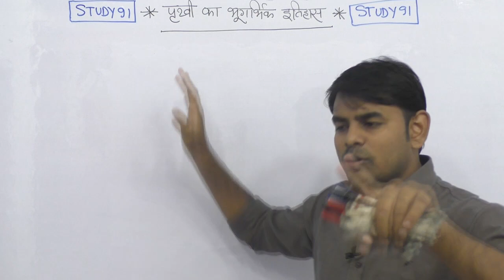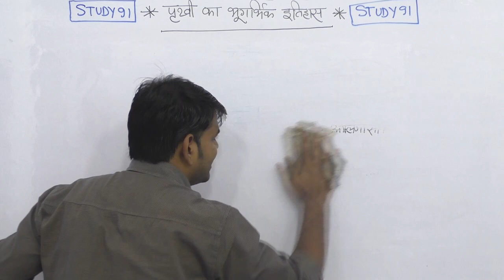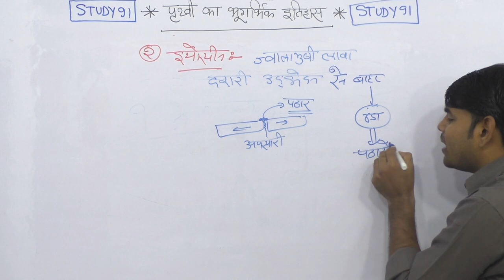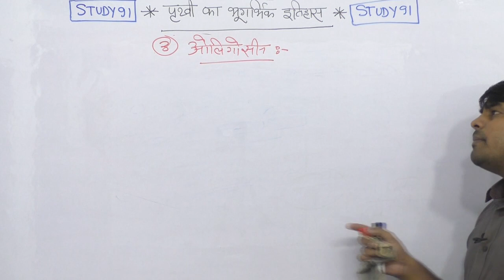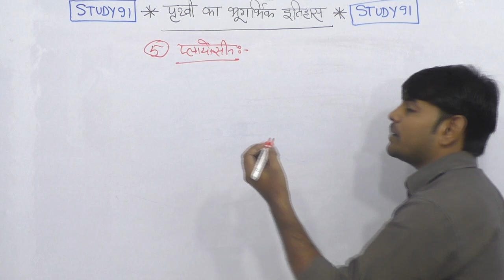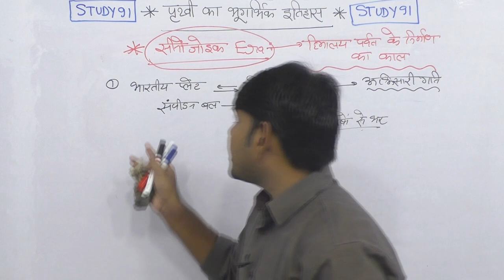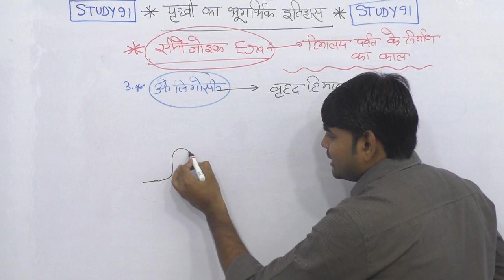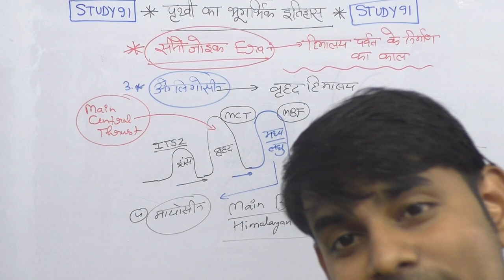25.Interesting Cenozoic Era Facts // World Geography in Hindi // Study91 Geography // Nitin Sir